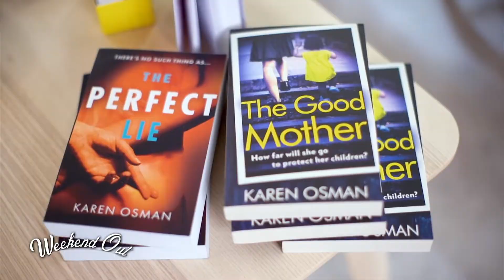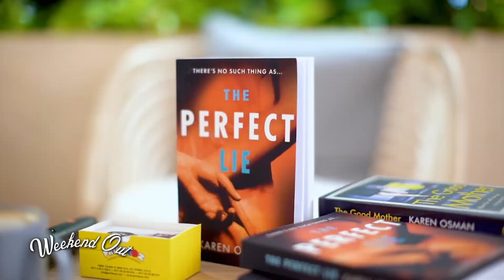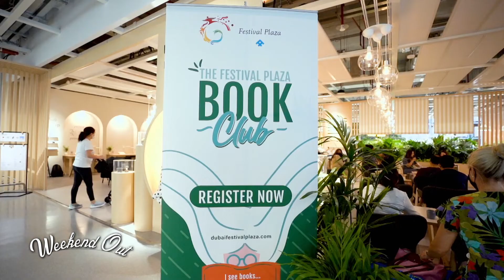The Festival Plaza Book Club Review on Weekend Out: Sony TV